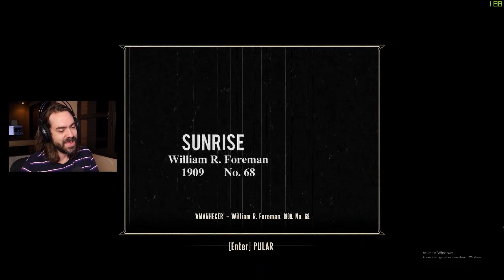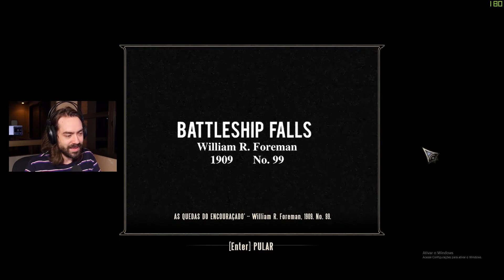FunkyBlackCat jogando BIOSHOCK INFINITE - parte 8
Retirei esta parte da gameplay em uma live do Funky, com o objetivo de postar no YouTube com uma leve editada para ser mais "suave" de assistir.